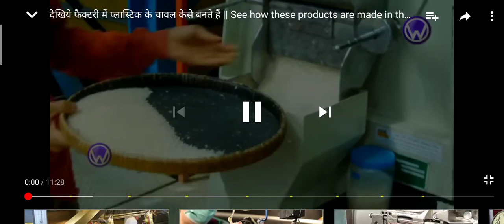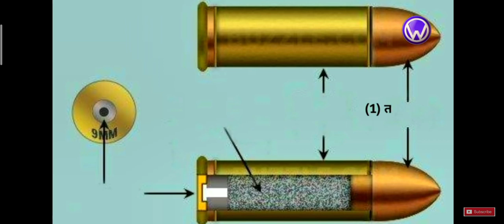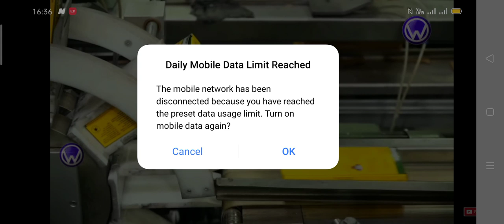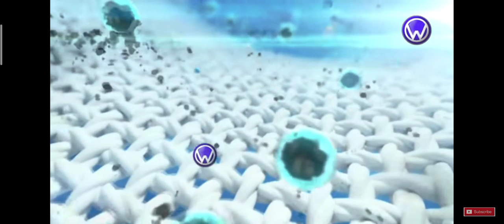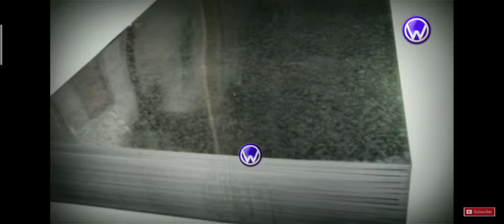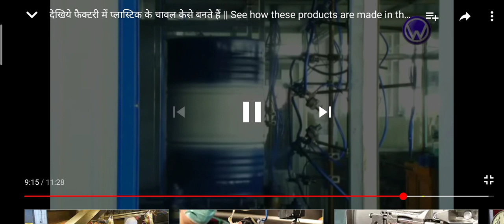April 27, 2020